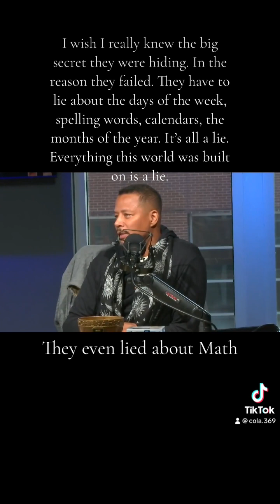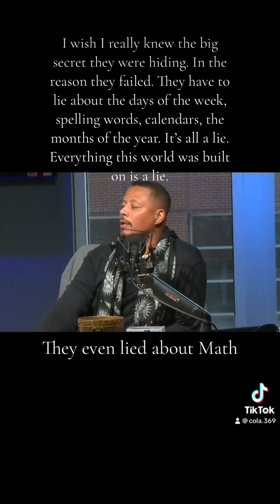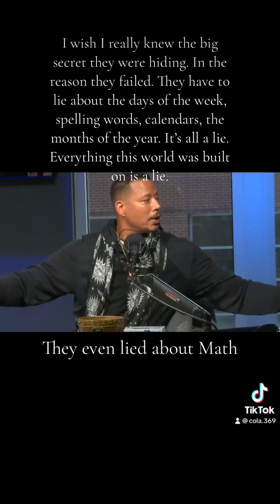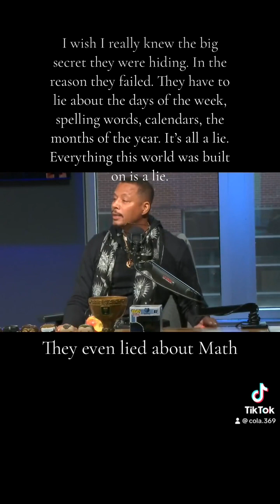Terrence Howard, breaking down a new math answers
Terrence Howard, breaking down math equations and going over a process of math that he discovered.